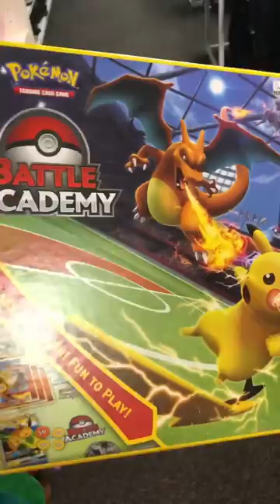How To Turn $7 Into $100 At The Thrift Store | Resellers Australia